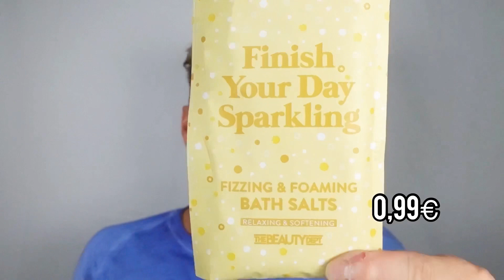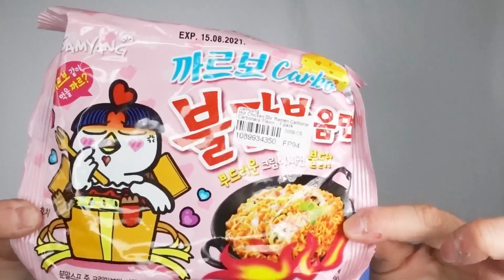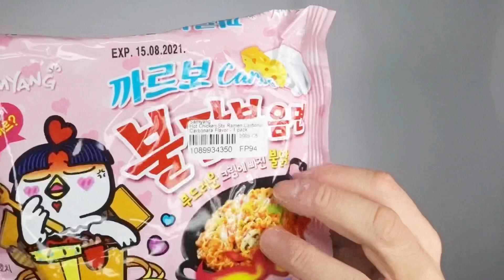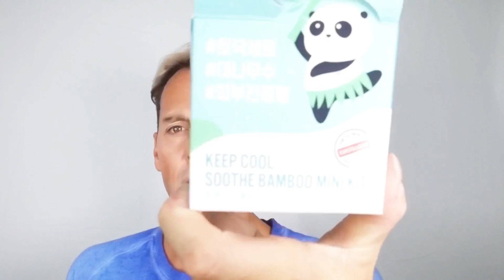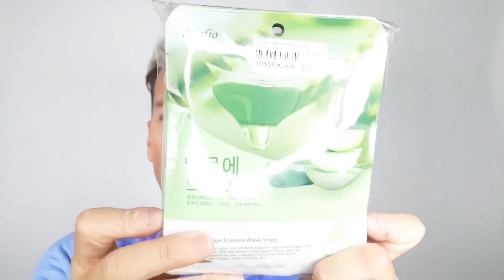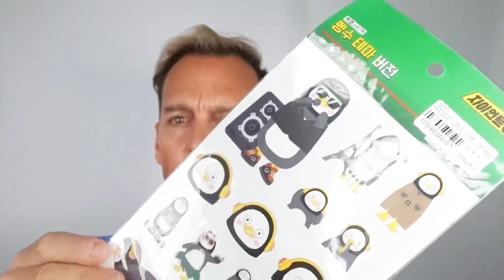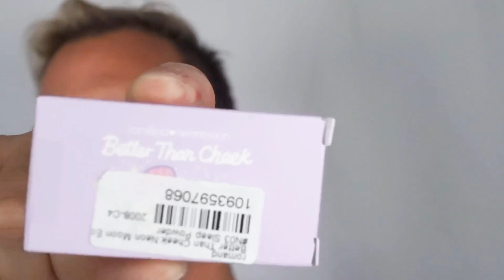HAUL ACTION (MAN ) : INCROYABLE CE ROUGE A LEVRE 😂!MA COLLABORATION YESSTYLE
Hello sunshine on se retrouve dans ma nouvelle vidéo avec un nouveau style ❤️ j’espère que ce nouveau format vous plaira. Bisous 😘 et n’oubliez pas les sunshines que la magie est partout autour de vous .

                       💥BEAUTY77💥

4bFjDUZbQab

Codes de réduction pour la team sunshine

🎃ACHATS🎃 :
MA BOUTIQUE OFFICIELLE EN LIGNE 👇🏽

Merci aux musiques qui m’accompagnent que j’adore
Découvrez les

Musicien: @iksonmusic

Vous cliquez dessus vous pourrez obtenir une réduction sur le produit si vous allez sur mon lien en haut 👆🏽sur le choix du produit et je recevrais une petite commissions de quelques centimes pour mon Travail accompli .merci à vous de votre confiance ❤️